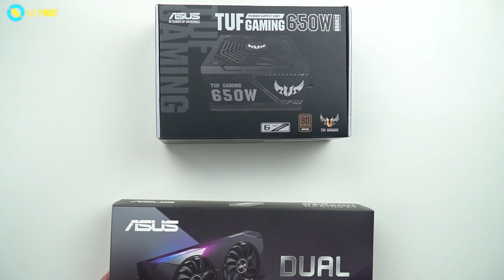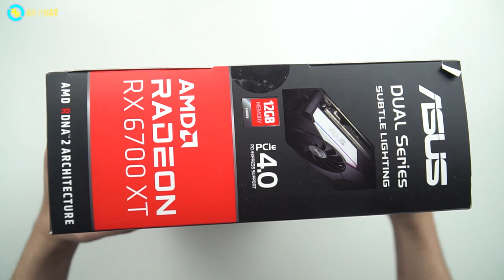RX 6700 XT có đủ khác biệt trong thời điểm này ??? - PCAP ASUS TUF ULTRA 1| An Phat PC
CẤU HÌNH:
✔️Tản nhiệt nước CPU ASUS TUF Gaming LC 240 RGB
✔️Mainboard ASUS TUF GAMING X570-PLUS AM4
✔️Ram PNY XLR8 Gaming 16GB (2x8GB) DDR4 3200MHz
✔️SSD PNY XLR8 Gaming CS3030 250GB NVMe M.2 2280 PCIe Gen 3.0 x4
✔️VGA ASUS Dual Radeon RX 6700 XT 12GB
✔️Nguồn máy tính ASUS TUF GAMING 650W Bronze
✔️Vỏ case Asus TUF Gaming GT301
Cấu hình có thể thay đổi theo thời gian mà ko cần thông báo trước

🏢 Showroom 1: 49 Thái Hà - Đống Đa - Hà Nội
🏢 Showroom 2: 151 Lê Thanh Nghị - Hai Bà Trưng - Hà Nội
🏢 Showroom 3: 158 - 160 Lý Thường Kiệt - Quận 10 - TPHCM
🏢 Showroom 4: 84T/14 Trần Đình Xu - P. Cô Giang - Q. 1 - TPHCM
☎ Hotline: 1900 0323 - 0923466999